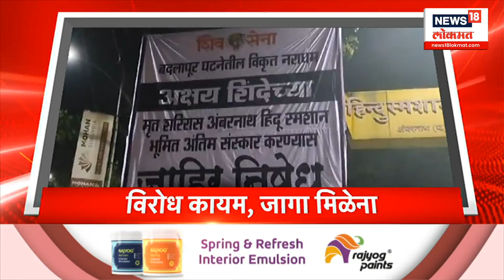Marathi News Headlines | 8 AM News Today | News18 Lokmat | Sept 29, 2024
PUKU